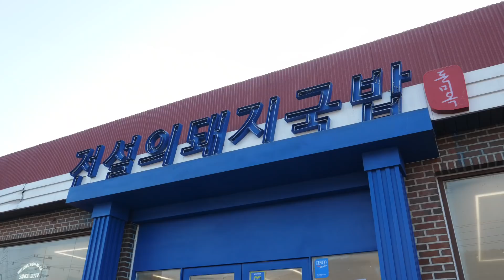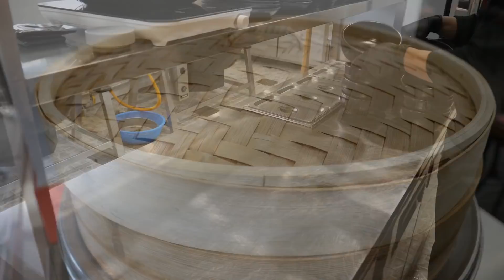국밥에 진심인 여사장님? 직접 국밥집 오픈하고 하루 200그릇 팔리는! 돼지국밥, 해장국 / Pork and rice soup, Gukbap / Korean street food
ℹ️ Information
국밥시키면 순대 무한리필 해주는 포천의 전설의 돼지국밥 돈미옥

🗺️위치
경기 포천시 소흘읍 광릉수목원로 1173 전설의 돼지국밥 돈미옥

💲 Price (가격): KRW 9,000 (USD 7.0)

돼지국밥 9,000원

🚀 Google Map